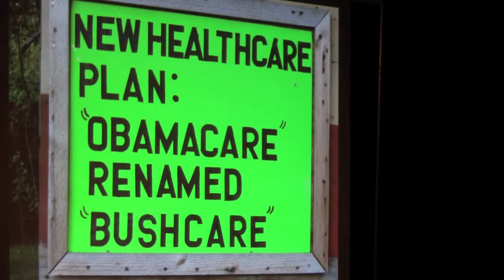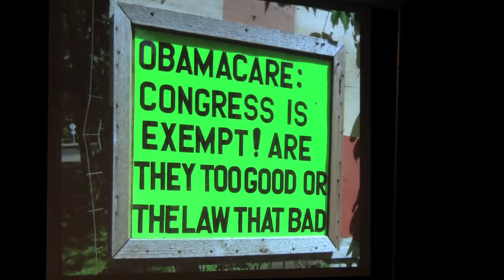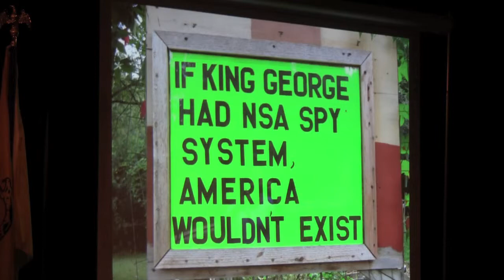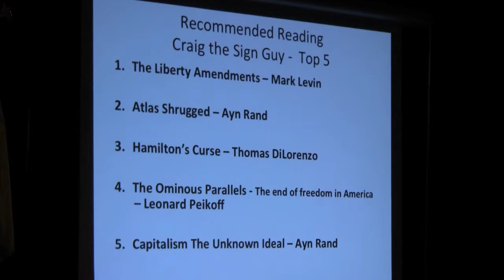Craig the Sign Guy 2013/9/5 East Metro Tea Party Event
Craig shows his recent sign postings.  His weekly sign is a treat for all in Woodbury, and he shares them with the East Metro Tea Party.